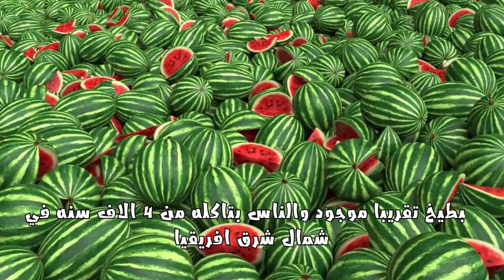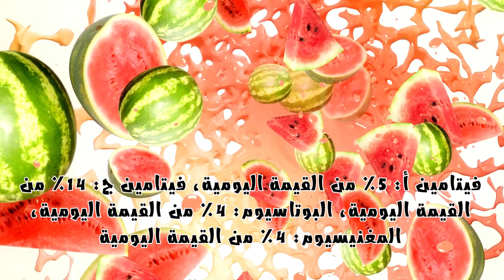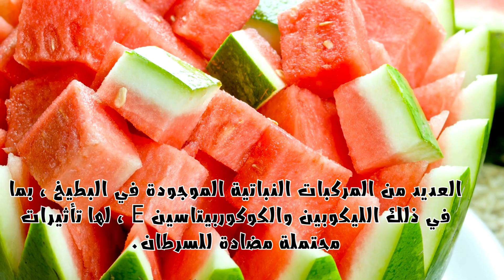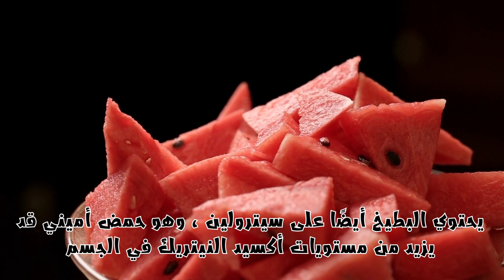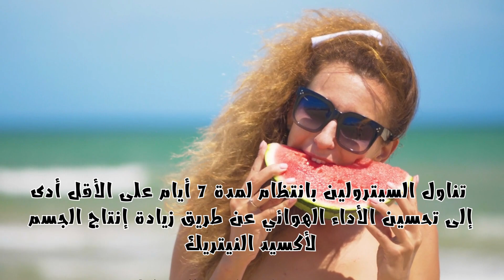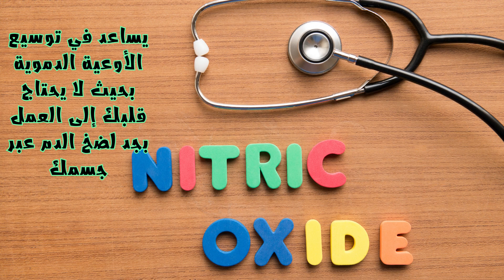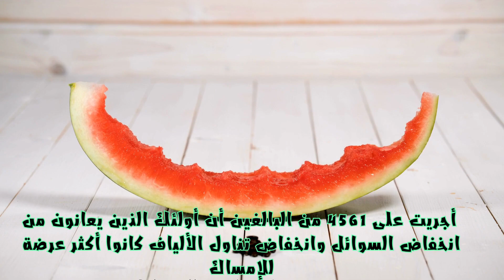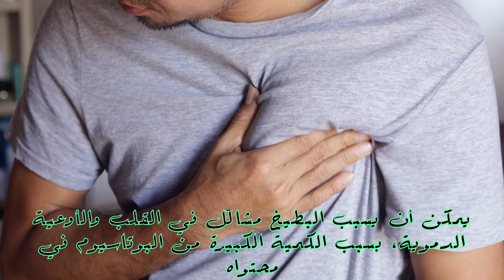فوائد البطيخ اضرار البطيخ فوائد مذهلة للبطيخ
استمتع بالبطيخ المنعش والمرطب في أيام الصيف الحارة، يعتبر البطيخ رفيقًا مثاليًا لإنعاش جسمك ورفع معنوياتك. فوائد البطيخ لا تنتهي عند الترطيب، فهو أيضًا مصدر غني بالفيتامينات والمعادن التي تعزز صحتك العامة. بالإضافة إلى ذلك، يحتوي البطيخ على نسبة قليلة من السعرات الحرارية والدهون، مما يجعله اختيارًا ممتازًا لمن يسعون للحفاظ على وزن صحي. ولا تنسى أن البطيخ يحتوي على مضادات الأكسدة القوية التي تعزز صحة جسمك وتقوي جهاز المناعة. فاستمتع بشرائح البطيخ اللذيذة واستفد من فوائدها الصحية العديدة. لا تنسى أن الإفراط في تناول البطيخ يحمل معه بعض المخاطر. انضم لمشاهدة الفيديو معنا للتعرف على البطيخ المذهل.
رابط الموسيقى في الفيديو
روابط مصادر المعلومات
 إخلاء المسؤولية
هذا المحتوى مخصص بشكل خاص لتوفير الوعي والمعرفة ، حيث أنه من الضروري استشارة طبيب متخصص للتشخيص والعلاج الصحيحين.
رعاية: الصحة أولًا، لذا اكتشف معنا عالم الصحة والجمال من خلال قناتنا المميزة. نقدم لك نصائح صحية ومعلومات قيّمة حول الصحة العامة والعناية الشخصية. استكشف مجموعة واسعة من المنتجات المتوفرة الغنية بمضادات الاكسدة والفيتامينات التي تساهم في تحسين جمالك وصحتك. استفد من الموسوعة الطبية لدينا للاطلاع على المعلومات والمنتجات الطبية القيّمة والموثوقة، وتعلم كيفية صنع وصفات منزلية من منتجات طبيعية، واستمع إلى نصائح صحية وجمالية سهلة التطبيق. نوفر لك معلومات عن أحدث المنتجات التجميلية التي تعتني بالبشرة وتعزز رونقك الطبيعي. انضم إلينا واجعل صحتك وجمالك أولويتك الأولى.